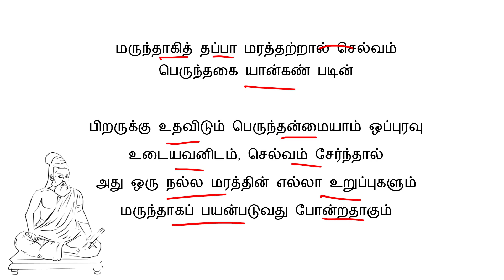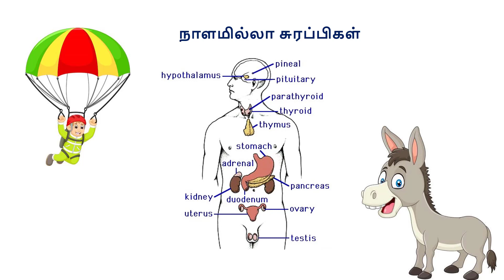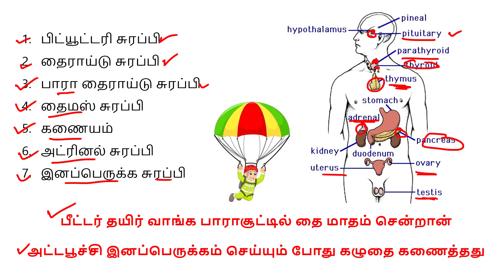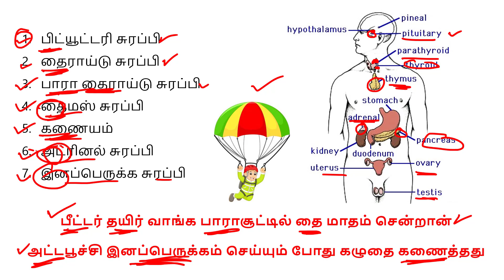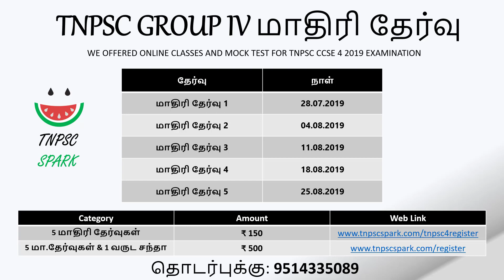Tnpsc/ Tnusrb Shortcuts நாளமில்லா சுரப்பிகள்Part - 1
Tnpsc/ Tnusrb நாளமில்லா சுரப்பிகள் - Shortcut Video/ This video helps to crack Tnpsc/ Tntet/ Trb/ Tnusrb/ upsc Examinations, We are providing material based from Samacheer and SCERT ( Tamilnadu New Book). We Will cover Subject Such as Tamil, English, Maths, Science, Social Science and Current Affairs.
If you would like to watch our full lenth videos just Pay ₹ 500/- for one year website membership. Our Member only can attend 10 quiz for each videos.
By
Spark Team.